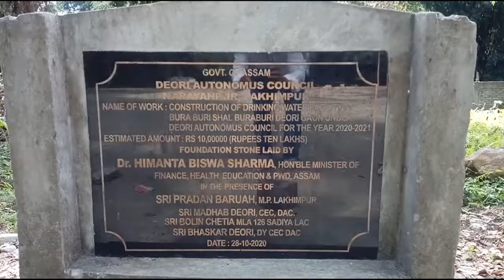Bura Buri Shal at Sadiya, Assam